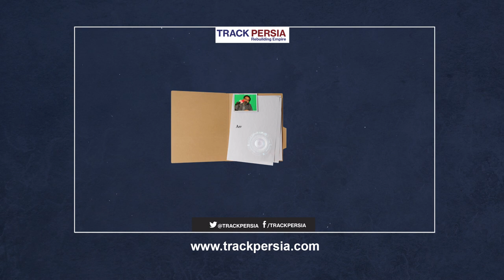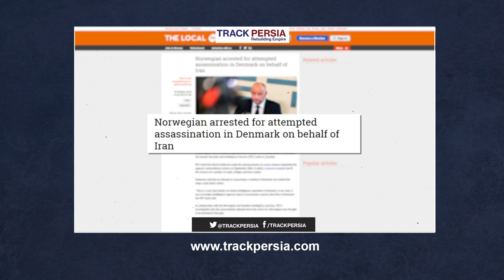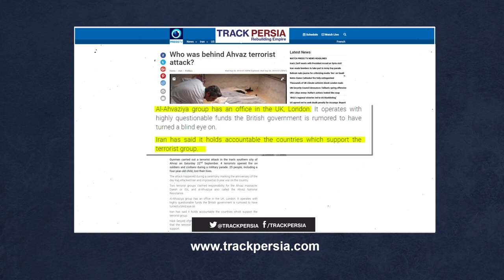Europe cracks down on Iranian spies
Following a number of high profile assassination attempts on Iranian opposition members across Europe, many European governments have cracked down on Iranian intelligence operatives and conspiracies